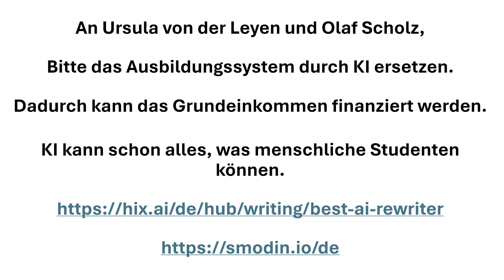Bitte das Ausbildungssystem durch KI ersetzen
Sehr geehrte Ursula von der Leyen und sehr geehrter Olaf Scholz,

Dadurch kann das Grundeinkommen finanziert werden.

KI kann schon alles, was menschliche Studenten können.

KI = Künstliche Intelligenz